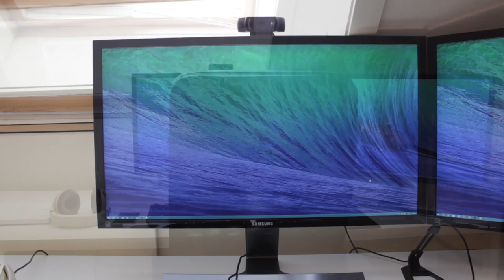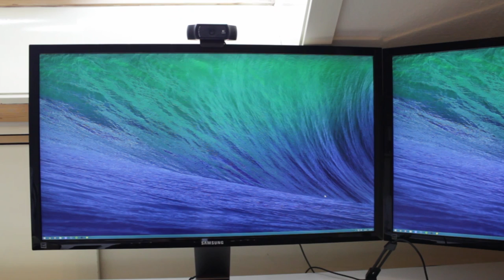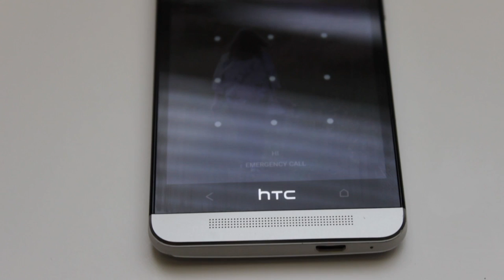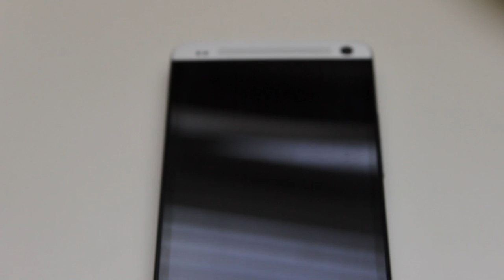YouTube & Livestreaming & Gaming Workstation! (Room Setup Tour)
This a tour of my room where I do all the livestreaming, YouTubing and general work.

Peripherals:
Samsung U28D590 x2
Logitech C920
Razer Deathadder 2013
Razer Destructor 2
Razer Black Widow Tournament 2014
Blue Yeti

PC components:
Intel Core i7-5820k
G.Skill Ripjaws 4 DDR4 16GB 3000mHz
Club3D royalQueen R9 280X
MSI X99S SLI Plus
eVGA SuperNOVA 850 Watt G2
Crucial MX100 512GB
Crucial M4
WD Black 4TB
Samsung 1TB
NZXT H440 White/Black
Corsair H110
Corsair Air Series AF140 Quiet Edition

Other:
Acer C720p
HTC One M7
Canon t3i/600D
Ikea Markus